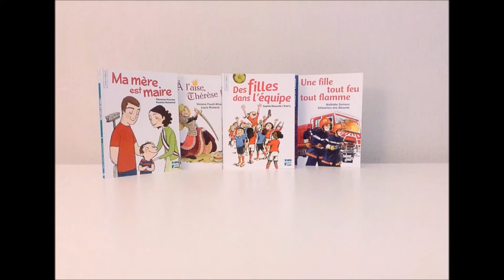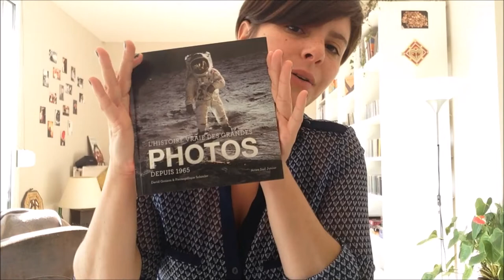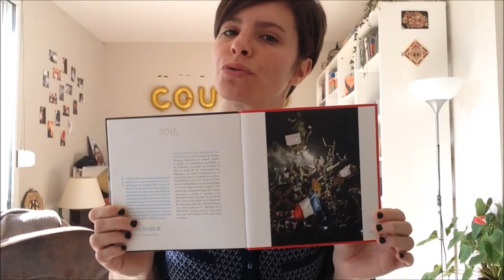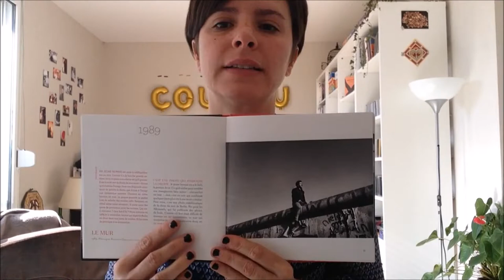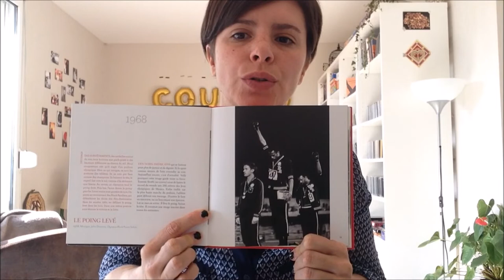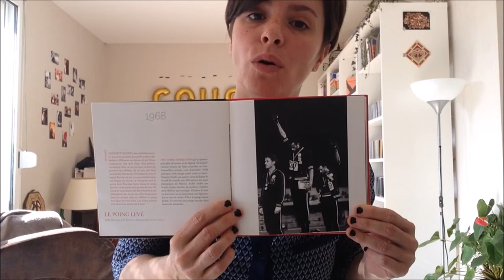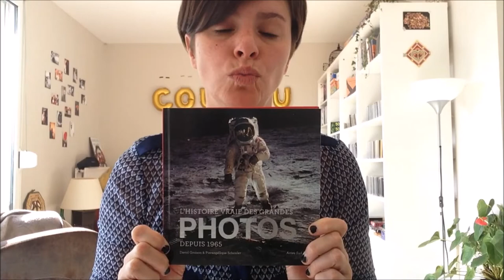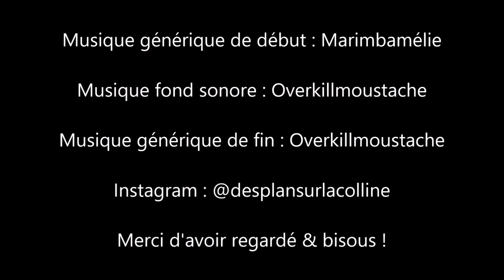L'histoire vraie des grandes photos depuis 1965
L'histoire vraie des grandes photos depuis 1965 - Pierangélique SCHOULER et David GROISON.

Résumé : "Neil Armstrong marchant sur la Lune, la jeune fille afghane aux yeux verts, l’homme qui tombe du World Trade Center… autant de photographies iconiques connues dans le monde entier. Mais connaît-on leur véritable histoire ? Pourquoi leur impact a-t-il été si fort ? Dans ce beau livre documentaire, c’est l’occasion d’aller plus loin, de découvrir les secrets de vingt clichés (en noir et blanc et en couleurs) et de la légende qui les accompagne. Et si ce n’était pas Armstrong sur la photo du premier homme sur la Lune ? À travers leurs analyses éclairantes, les auteurs s’attachent à démontrer qu’écrire la vérité sur ces images n’enlève rien de leur impact."